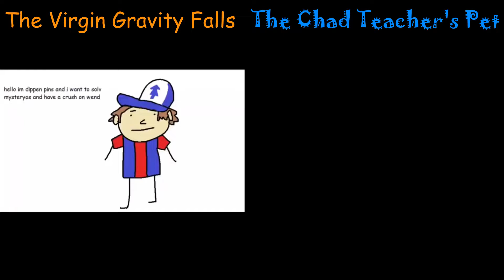The Virgin Gravity Falls and The Chad Teacher's Pet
Don't hate on me, it's just a joke (though I do think Gravity Falls is kind of overrated, I prefer Teacher's Pet anytime)